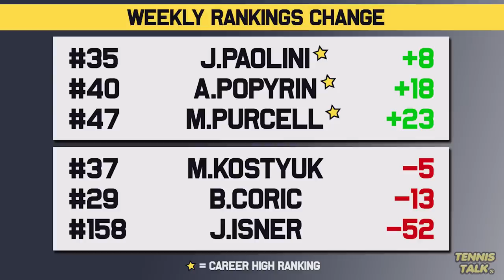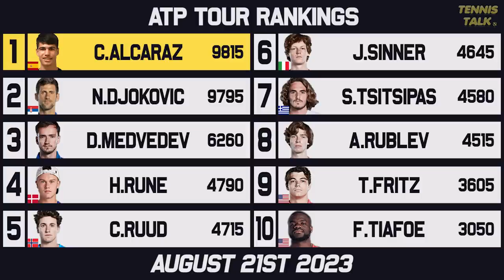US Open 2023 Seeds Set | Djokovic, Gauff Win Cincinnati | Tsitsipas Drops | Tennis Rankings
With the US Open 2023 only a week away, we had massive wins for Djokovic over Alcaraz and Gauff over Muchova in Cincinnati. Big changes to the race to the finals too with another 2000 points coming up in New York. Tsitsipas and Kvitova dropped down after failing to defend points. Who is your pick for the US Open 2023?

0:00 | Intro
0:15 | Past Results
0:38 | Ups & Downs
1:38 | WTA Rankings
2:28 | WTA Finals Race
3:16 | ATP Rankings
4:13 | ATP Finals Race
5:06 | Outro